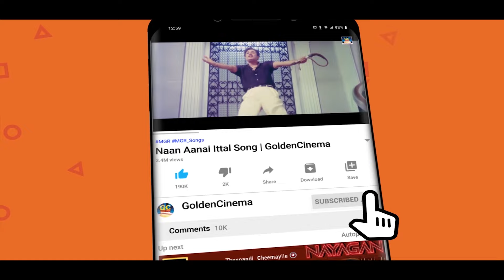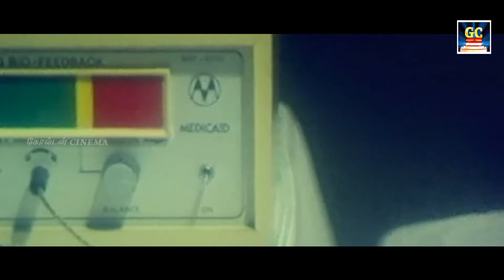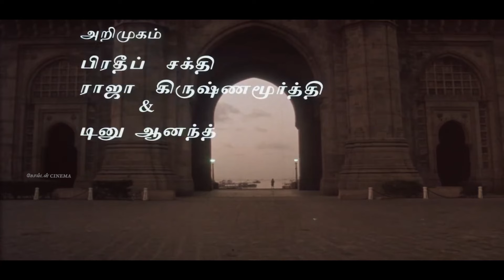காதல் தோல்வியை நினைத்து சோகத்தில் கேட்கும் பாடல்கள் | Ilayaraja Love Failure Songs | 1980s Sad Songs